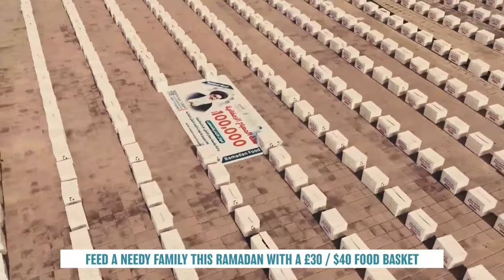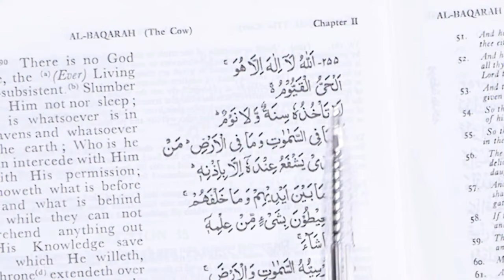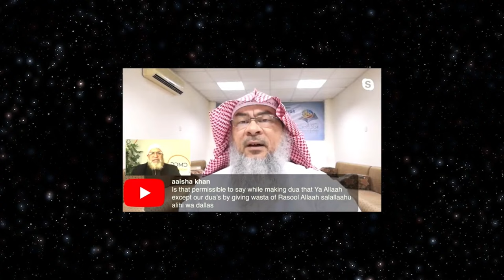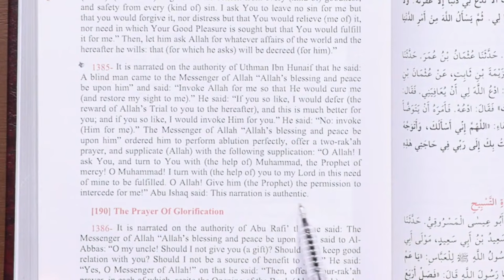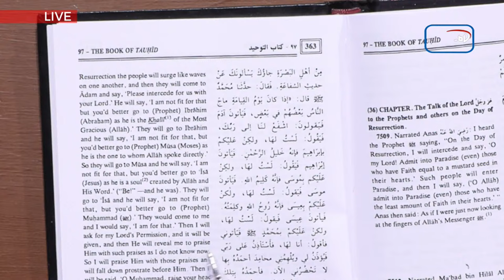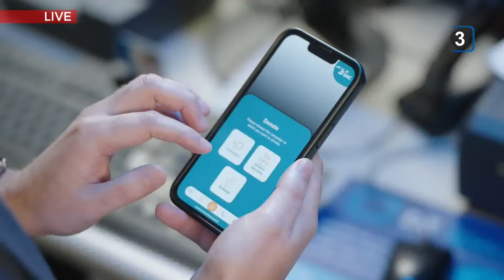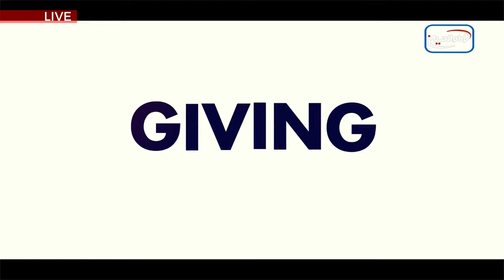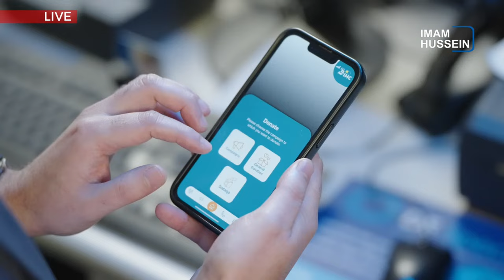22. Intercession: Tawhid or Shirk? | Sayed Ammar Nakshawani | Holy Ramadan 2024/1445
Imam Hussein TV 3 Presents this Holy Month of Ramadan:

‘Shia and Sunni: Rapprochement & Conflict’

An exclusive lecture series with the world-renowned Dr. Sayed Ammar Nakshawani

Dr. Sayed Ammar will provide an insight into some of the core topics which affect our beliefs, theology and jurisprudential system whilst also analysing the literature and viewpoints of scholars from other sects in the religion of Islam

0:00 Promo's
2:53 Intercession Words
7:10 Word (Waseela) In Quran!
8:51 Word (Isteghasa) In Quran!
9:55 Word (Shafa't) In Quran!
13:34 Sunni Ulema's Opinion of Tawassul (Waseela)
22:01 Highest Form of Waseela
29:21 Word (Ya Wajeeha) In Quran!
33:10 Can We Say Ya Allah Behaq Muhammad?
38:48 Umar's Asking Prophet Waseela!
42:22 Asking Waseela from Prophet (PBUH)
48:04 Shafa't form Shahi Al Bukhari
53:19 Hadith About Shafa't (Tirmidi)
54:29 Hadith About Shafa't (Nasai)
58:50 Promo's

Join us every night for the first 24 nights of Holy Ramadan, starting at 19:30 U.K. exclusively on Imam Hussein TV 3